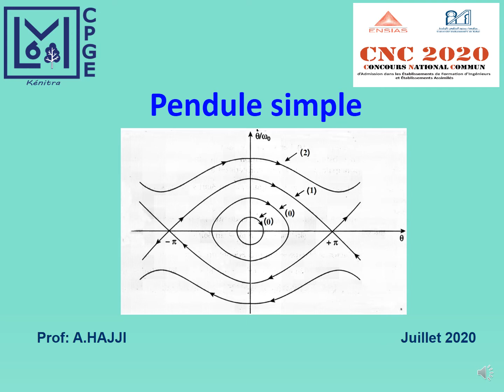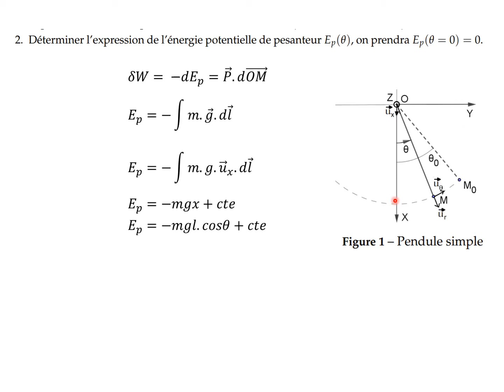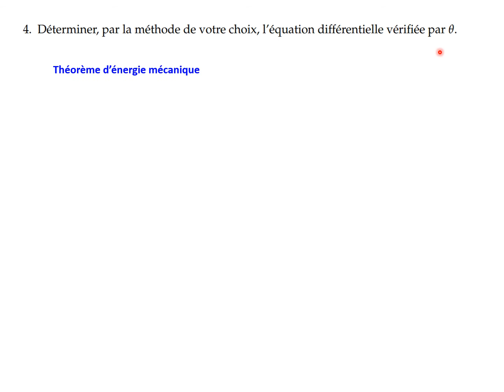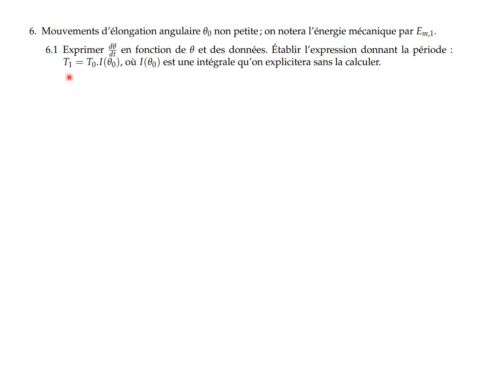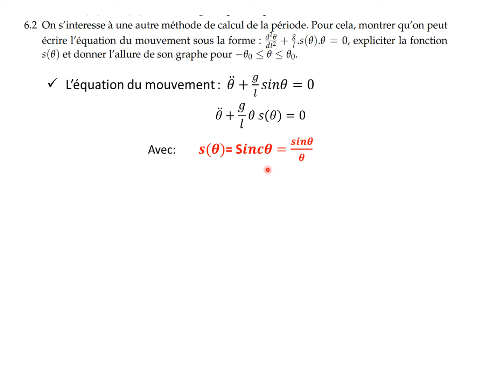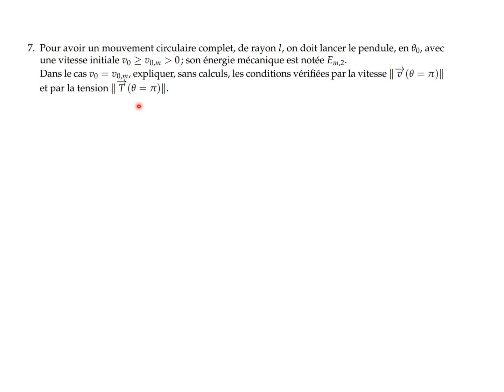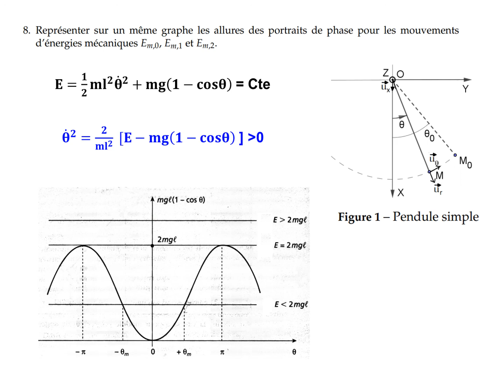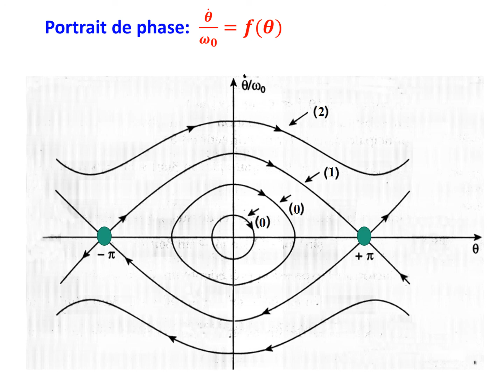Pendule simple CNC 2020 physique MP : Equation différentielle - Période- Portrait de phase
En physique, le pendule simple est une masse ponctuelle fixée à l'extrémité d'un fil sans masse et inextensible, et oscillant sous l'effet de la pesanteur. Il s'agit du modèle de pendule pesant le plus simple.